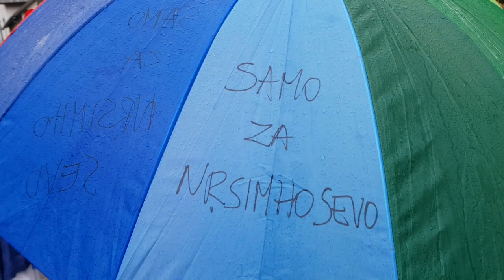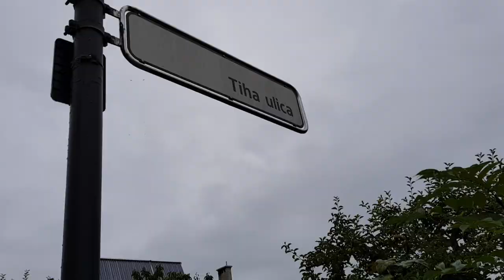8.day PADAYATRA - RAINY PADAYATRA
17th Padayatra in Slovenia, Ljubljana.  (3. July till 20. July. 2018.)

GUESTS: HH Bir Krishna Goswami, HH Prahladananda Svami, HG Bhagavat-purana Prabhu.
Wonderful experience every year, which you can also be a part of :)